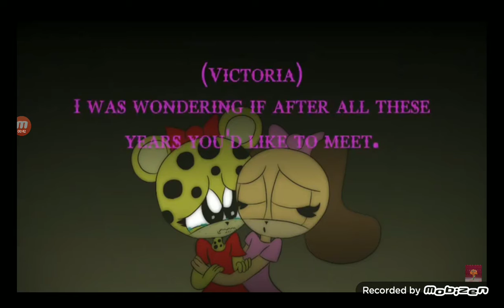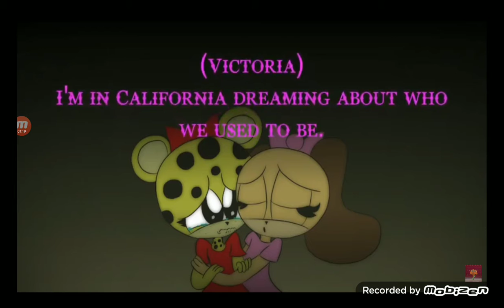my opologize to ra1nb0wk1tty101 for her channel to be gone im sorry song my opologize song